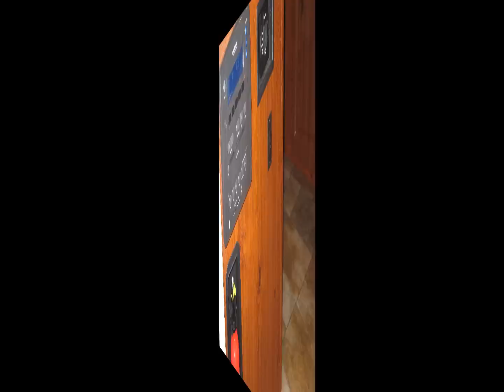Flagstaff 12RB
Pop Up Camper